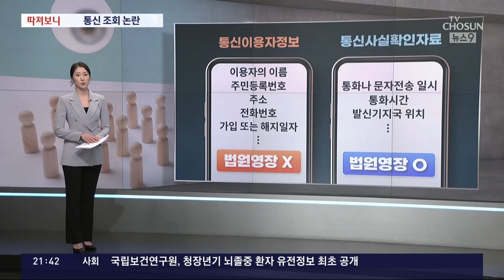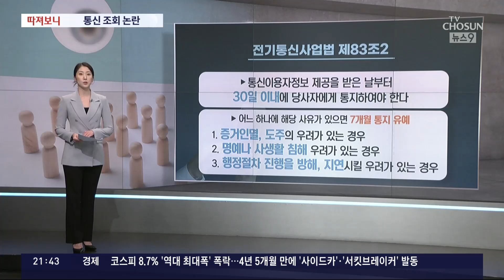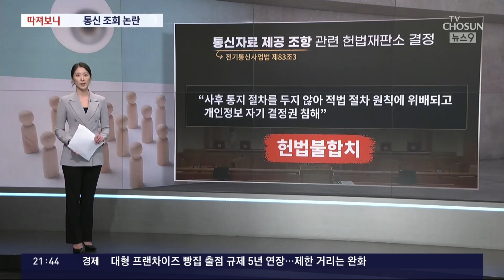무더기 통신 조회 논란…문제점은? [따져보니]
더불어민주당 정치인들이 대거 통신조회 를 당했다며 ' 불법사찰 '을 주장하고 나섰습니다. 검찰은 지난 대선 직전 허위 인터뷰로 윤석열 대통령의 명예를 훼손했다는 이른바 '대선 여론조작 사건'을 수사하는 과정에서 적법한 절차에 의해 진행한 것이라고 반박했습니다. 법적으로 문제는 없는 건지 따져보겠습니다.

김자민 기자, 검찰이 이재명 대표의 통신 정보도 조회했다면서요?

📡 월~금 06:50 강스라이팅 (유튜브)
📡 월~금 07:30 뉴스퍼레이드
📡 월        08:40 네트워크 매거진
📡 월~금 09:00 신통방통
📡 월~금 10:20 강펀치 (유튜브)
📡 월~금 13:00 보도본부 핫라인
📡 월~금 14:30 사건파일 24
📡 월~금 17:20 시사쇼 정치다
📡 월~금 21:00 뉴스9
📡 월~목 21:50 윤정호의 뉴스 더 (유튜브)
📡 토~일 14:00 뉴스현장
📡 토~일 17:40 시사쇼 정치다
📡 토~일 19:00 뉴스7